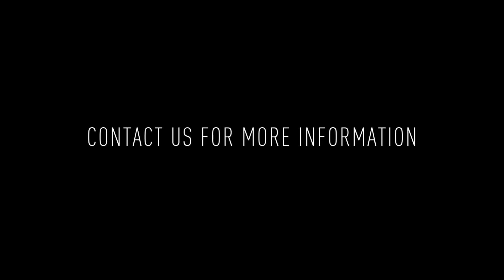4034 Baring St #1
Welcome to 4034 Baring St #1! This wonderful 1 bedroom + den, 1 bathroom apartment features a private patio, hardwood floors and natural light.